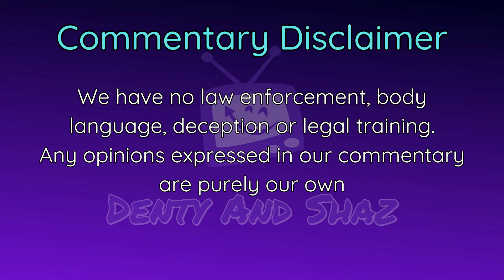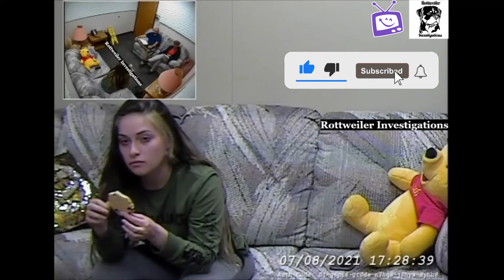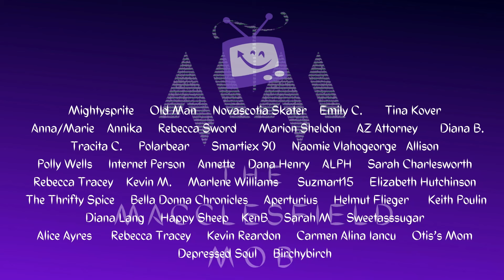The Mellender Interrogation Commentary | Episode 1: Hour 1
We're taking a slight detour away from the Halderson trial for a little bit. We're up to day 3 on that, and Cathryn Mellender, Chandler Halderson's girlfriend, is about to testify. We thought it was important to go back and watch Cat's police interrogation, in order to get a clearer picture of her and the events that surrounded her before we hear her testimony.

Grateful thanks to Rottweiler Investigations for the use of the footage.